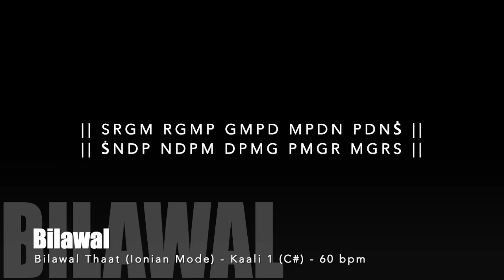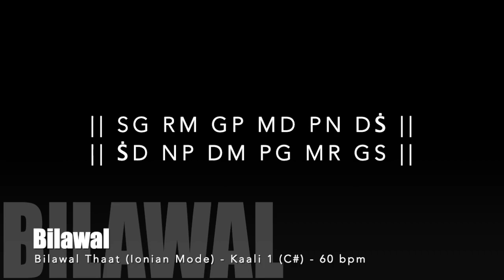Practice: Bilawal Thaat (Ionian Mode / Major Scale) - Kaali 1 (C#) - 60 bpm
Use this video to practice the major scale in C# on any instrument.  Good luck!